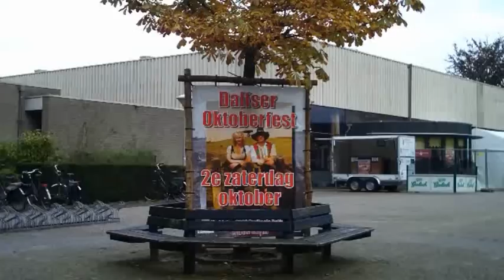Oktoberfest Dalfsen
Opdracht voor studenten master Journalistiek in Groningen